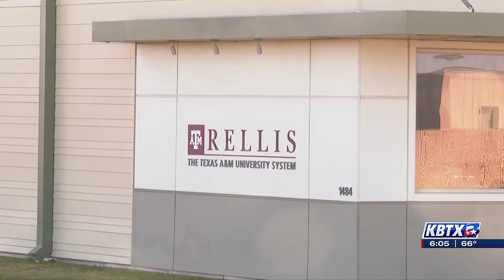Soaring to new heights: RELLIS Campus receives FAA clearance for advanced drone testing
Advance drone testing is coming to the RELLIS Campus.